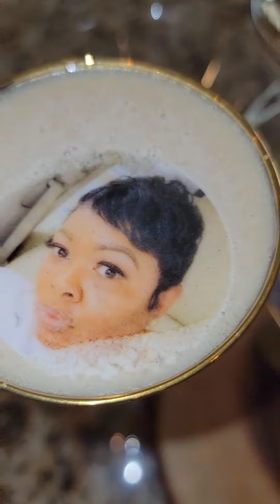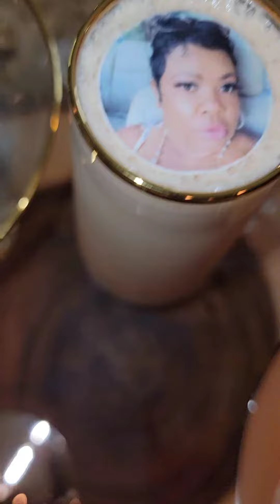Cocktails Espresso Chocolatini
Hi guys I hope you guys have been blessed and I wanna say happy Mother's Day to all of you all that our mother's I want to share with you guys to go to my TikTok page Cindy spear 511 and also join me on my Instagram page at décor Morris Cindy and seasons and reasons design there's a lot of short stories and videos that I pulled over there that may not make it to you too so I advise you guys to go over or I welcome you guys to come over and join me on other social media platforms I will see you there